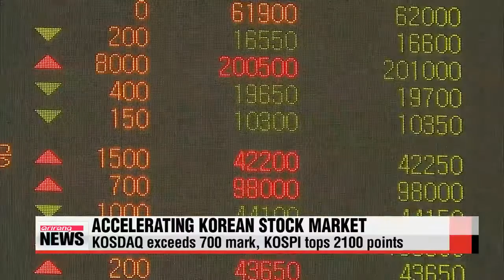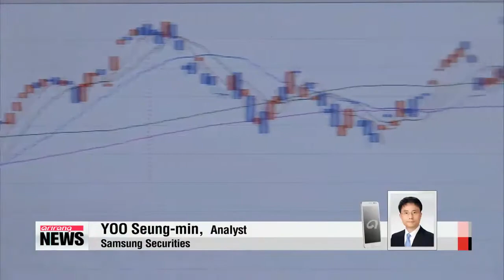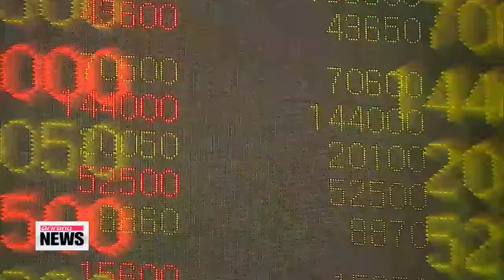Korea′s stock market moves up to 11th spot on global ranking 한국 증시 시가총액 세계 11위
With the Korean stock market hitting record highs，... and moving up a ranking to 11th in the world in terms of total market capitalization. industry watchers are feeling optimistic.
But will this upward trend continue in the long run...？
Shin Se－min tells us more.
Korea′s tech－savvy KOSDAQ exceeded the 700－point mark on Friday for the first time in more than seven years.
The high was driven by a 29－percent index increase over the first three months of 2015.
Korea′s benchmark stock index KOSPI also peaked at its highest level in three and a half years， closing at 2－thousand－139 points this Thursday，… breaking out of the 1700－to －2100 point range that′s stood for years.
Korea′s total market capitalization...combining the values of all listed companies... is now the 11th highest in the world，… up more than 13 percent from the end of last year.
The data released by Korea Exchange and Bloomberg on Friday shows that the country′s combined market cap hit over one－point－three－four trillion U.S. dollars as of Wednesday，… making it the fourth best performing stock market among the world′s leading 15.
Foreign investment banks were quick to deliver optimistic outlooks.
Morgan Stanley projected that KOSPI will rise to 2，200 points，… based on an expectation that Korea′s central bank would cut the key interest rate again in the second quarter of the year.
UK－based Barclays went a step further，... forecasting that the key index will reach 2，300 points this year，… backed by improving corporate earnings.
But a local market watcher points out that the bullish market was mainly led by large companies like Samsung Electronics.

″The Korean stock market has been growing at a much faster pace than the performances shown by the listed companies. So unless they turn in better performances， overall， the market is unlikely to hit the targets′ of foreign banks.″
Despite the forecasts made by foreign investment banks，... the market won′t hit those targets unless listed companies turn in better performances.″
He added that long term market growth depends on companies sensitive to the global economy，... such as petrochemical， steel， and shipbuilding businesses.